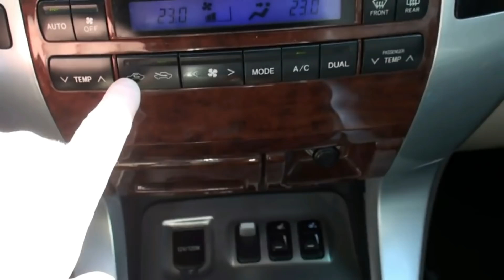ДЕЗИНФЕКЦИЯ КОНДИЦИОНЕРА И ВЕНТИЛЯЦИИ АВТОМОБИЛЯ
Телеграмм канал ИНТЕРЕСНЫЕ ИДЕИ СВОИМИ РУКАМИ:
Мой резервный канал  @ШМУТУБ CHANNEL
ЕСЛИ ССЫЛКИ НЕ ОТКРЫВАЮТСЯ, КОПИРУЙТЕ ССЫЛКУ И ВСТАВЛЯЙТЕ В АДРЕСНУЮ СТРОКУ, ЗАТЕМ НАЖМИТЕ ENTER.
- Жидкая керамика для ЛКП кузова вашего автомобиля